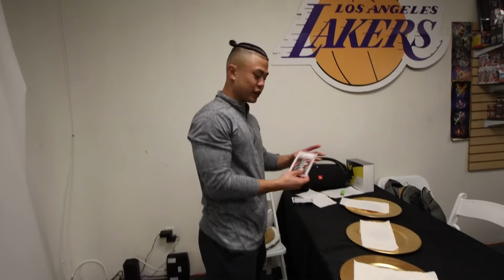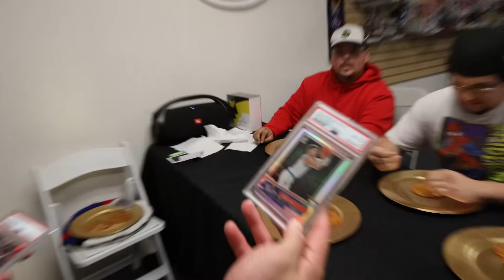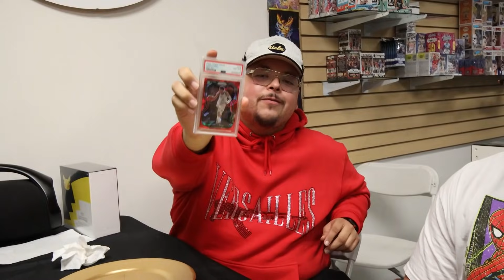Finish Squid Games Challenge, Win Rare Prizes! (With Random People)